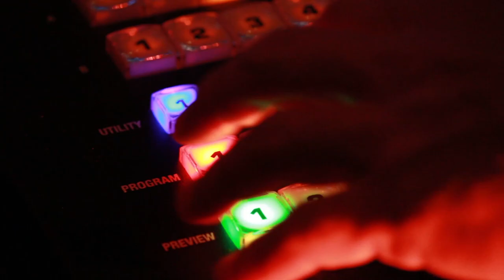CTV Highlight Reel 2014 - Part 2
Shot & Edited by: Josh Becker